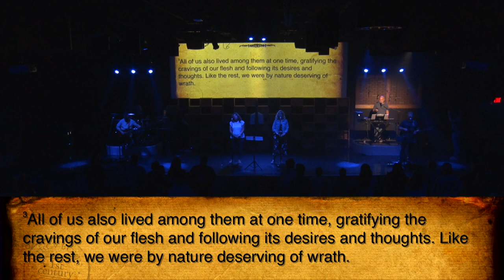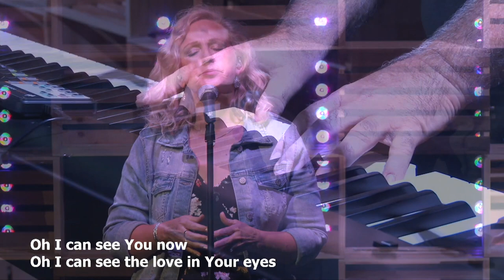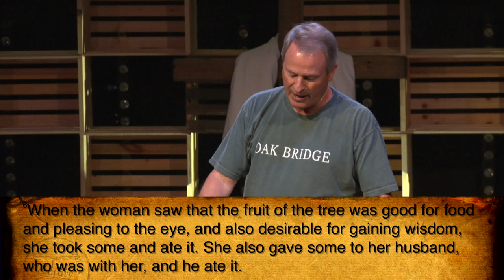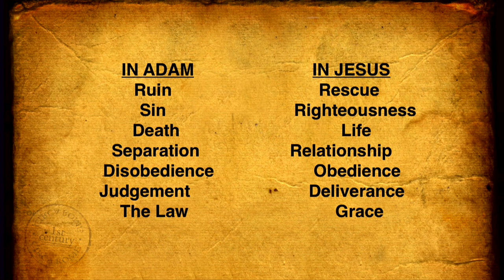Responsibility - Tom Noblitt (Arnold Campus) - 6/27/21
Tom Noblitt - June 27, 2021 - Romans - Arnold Campus